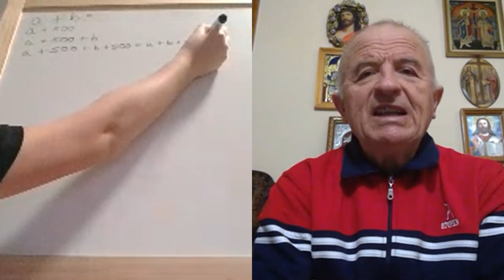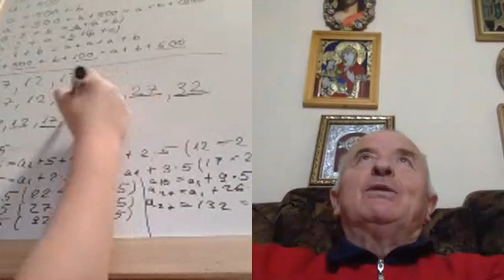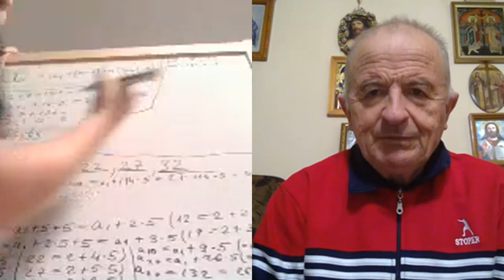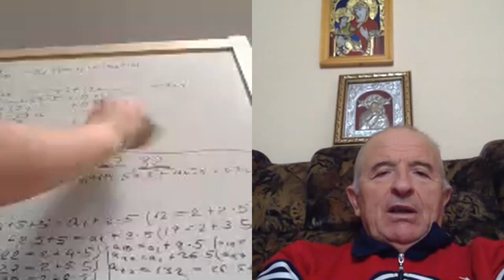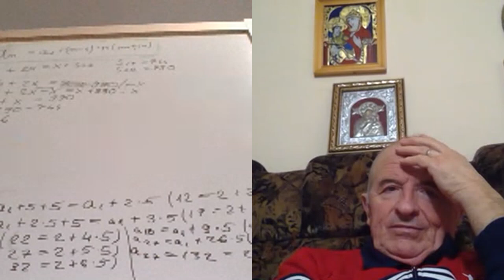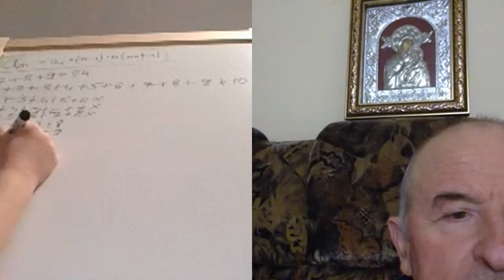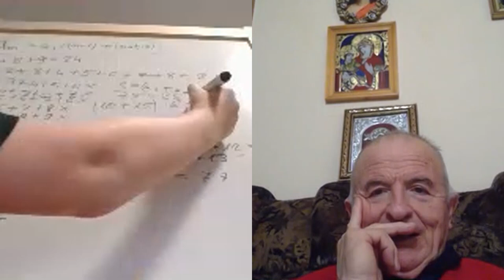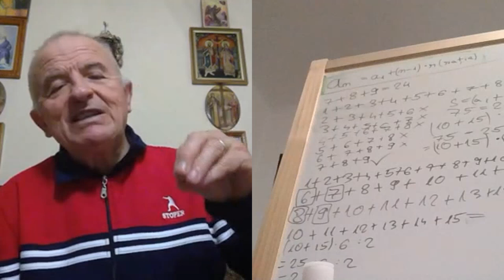Lectia 1854 - Clasa 5 - Matematica in pandemie cu Alesia si Proful Online - Avem si o tabla